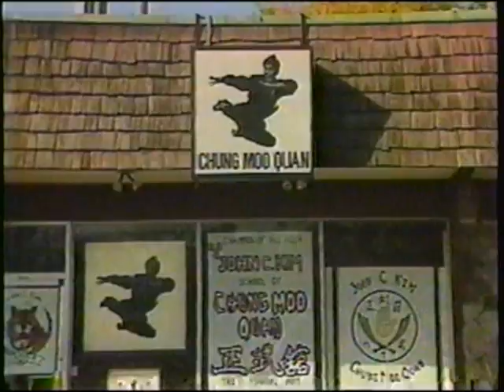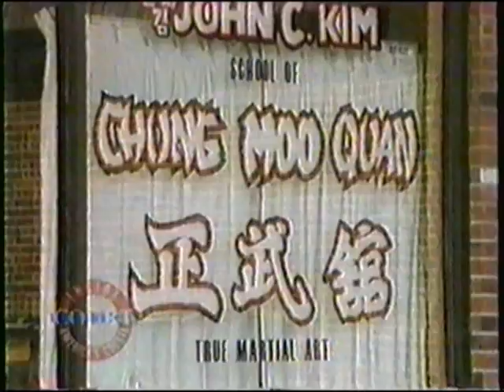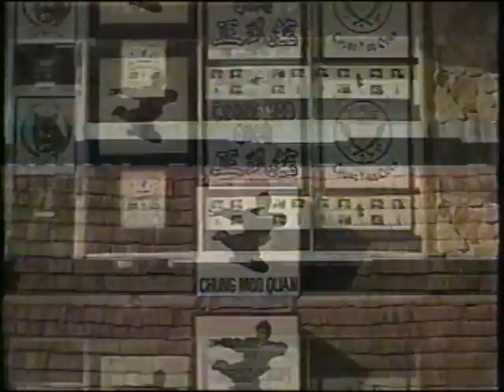Court TV Coverage of the Trial of John C. Kim with Russell Johnson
EMAIL CAMPAIGN) Court Tv is considering coverage of the federal trail of Master John C. Kim and the school of Chung Moo for conspiracy to defraud The United States of America

Court TV coverage of the Chung Moo martial arts schools may be changed to Wednesday.